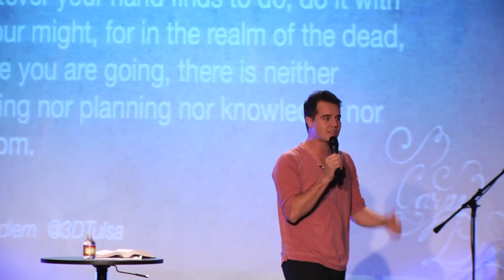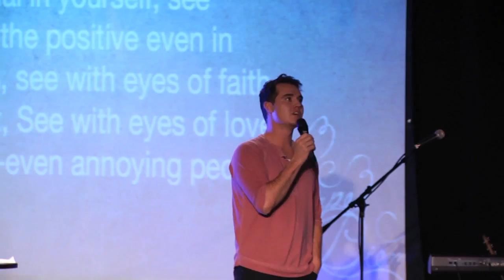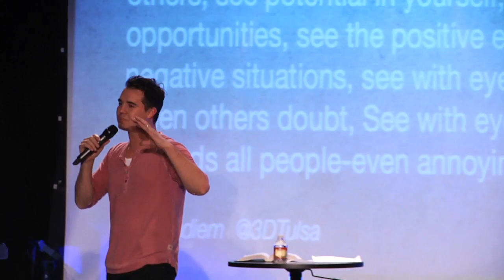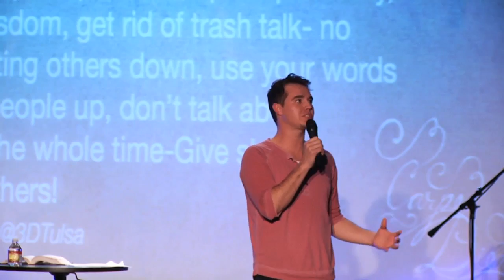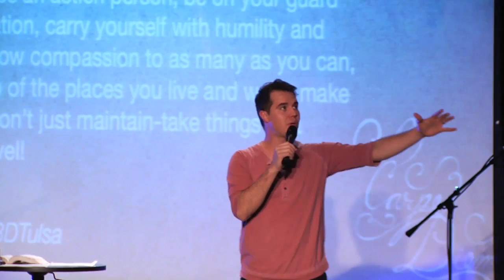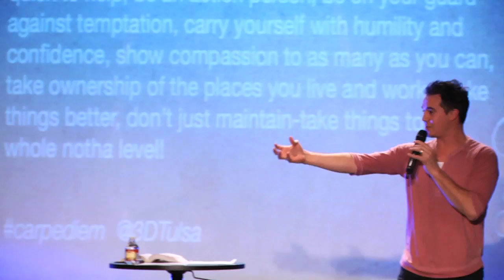IIID Service- Carpe Diem Wk 2- 1/8/2013